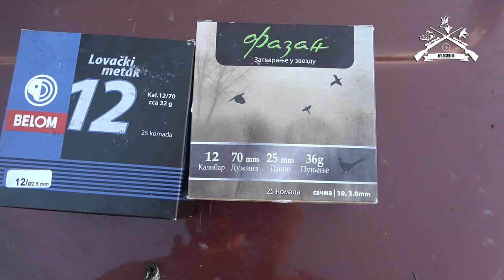Lov na Patke, Gugutke i Prepelice sa BELOM municijom/ Duck, Dove and Quail hunt with BELOM ammo|E180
U ovonedeljnoje epizodi predstavljamo vam municju domaceg proizvodjaca sacmene municije kompanije BELOM. Kao prvi deo serijala o belomu prikazacemo vam testiranje municije u letnjem lovu preletne divljaci. Prvi utisci su fantasticni, uzivajte!

Hvala nasim drugarima na nesebicnoj podrsci u organizaciji ovih lovova.

Do sledece emisije, Dobar pogled.

Hvala vam na vašoj nesebičnoj podršci. Do sledeće nedelje.

Dobar pogled!